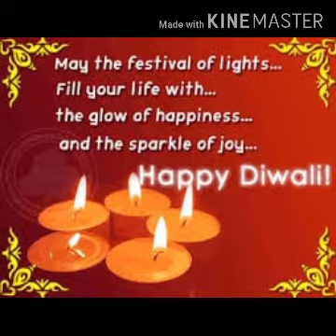ଶୀର୍ଷକ "ଦୀପାବଳୀରେ ବାର୍ତ୍ତା"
ପବିତ୍ର ଦୀପାବଳି ଅବସରରେ ରେଡ଼ିଓ ସୁରଭି 90.4 FM ସୌଜନ୍ୟରୁ ବାର୍ତ୍ତାଟିଏ।